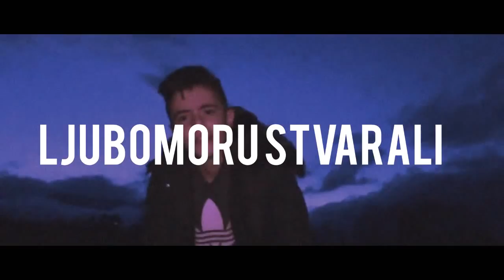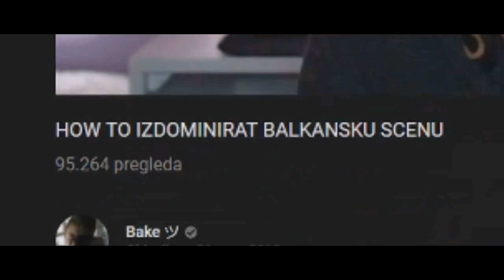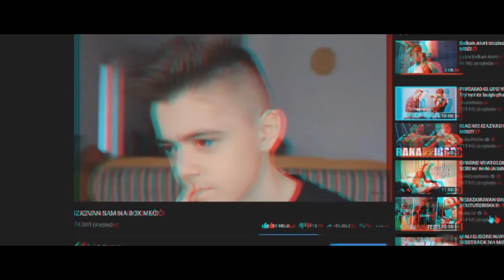Bake X Mehdi - Gledaj Me Sad REMIX (Official Lyric Video)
Pridruži se pokretu. Be a BKSQD

| BAKE ON SOCIAL MEDIA |

16ogodišnjak iz Bosne i Hercegovine. BKSQD is my life.